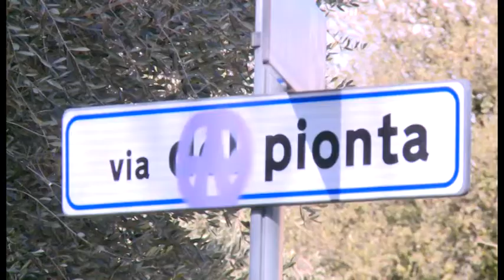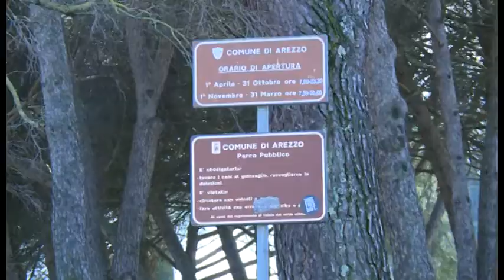Droga, ancora tre arresti tra Pionta e Campo di Marte